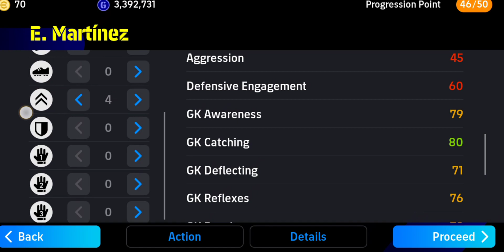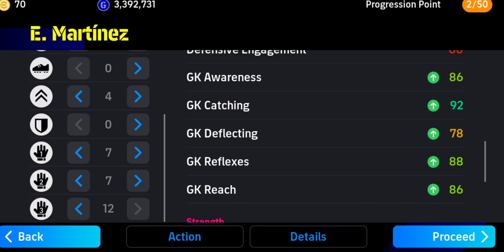Train World Best GK🧱 Like This And Watch The 🪄 | Messi Ballon d'or Pack | efootball 2024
E. Martínez Max 98 Rated Training Progression Efootball 2024🧱❤️

Train Him Like This And Watch The 🪄✨

Messi pack
E. Martinez best training progression
the best gk
the best gk efootball 2024
Max training tutorial
world cup best goalkeeper
copa america best goalkeeper
finallisima best goalkeeper

Don't look the ratings, believe in performance, performance does matter 😈